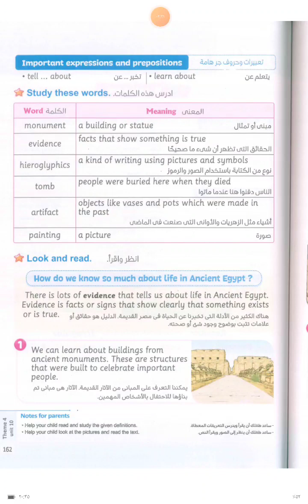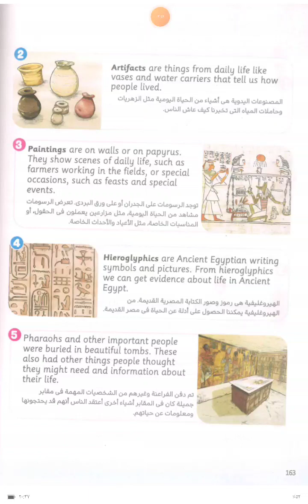Connect - Primary 5 - Term 2 - Unit 10 / Lesson 2